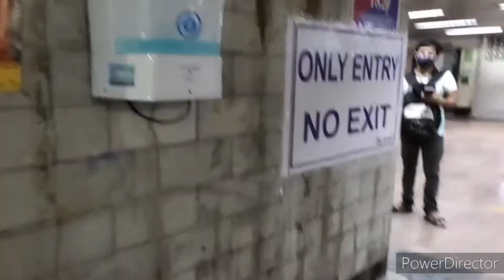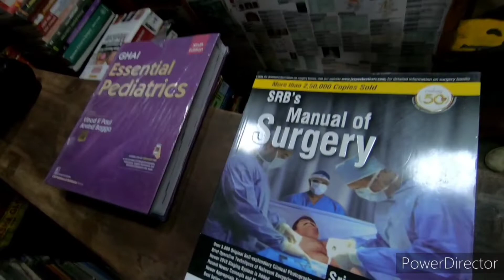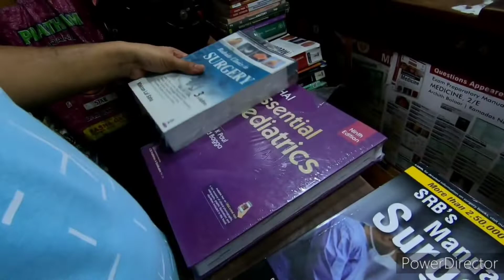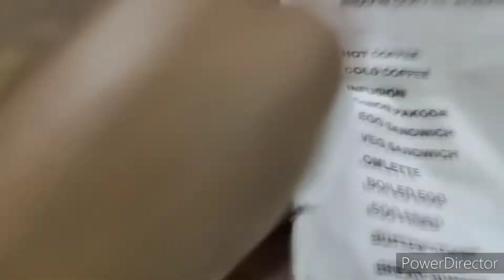College Street Kolkata ||Worlds Biggest second hand book Market in Kolkata College Street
Let's visit with me "College Street " Worlds Biggest second hand book market in Kolkata.

Metro E Pass Booking

New Market Street Food